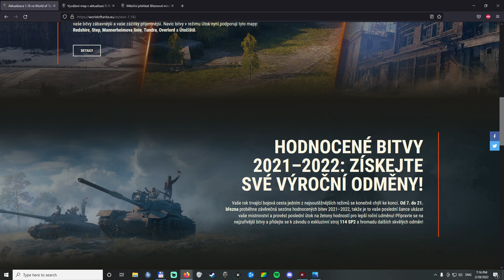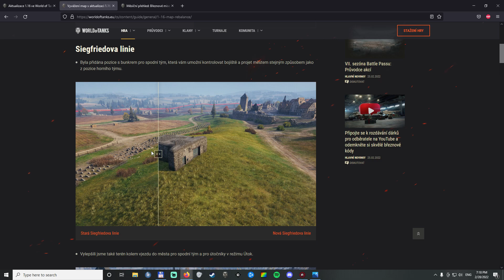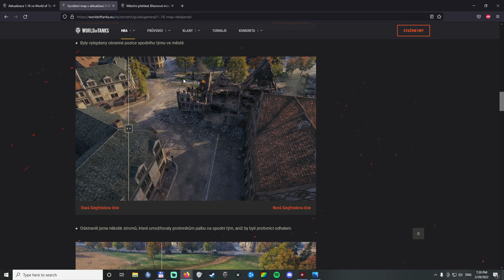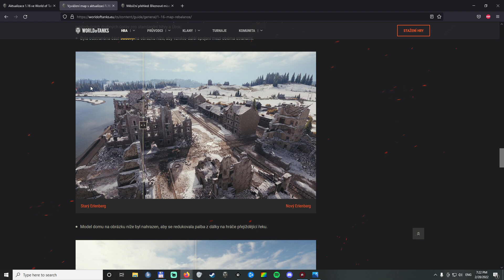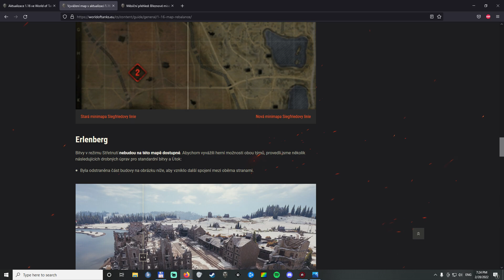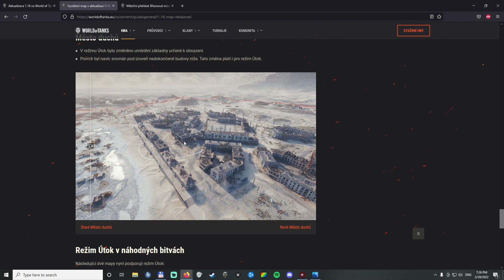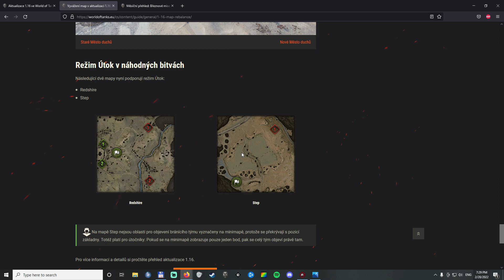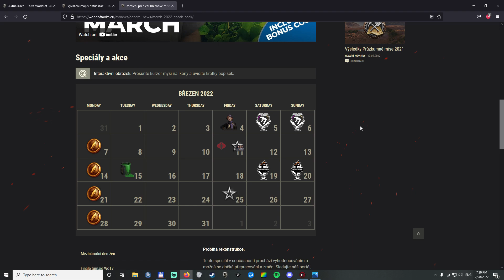WoT News #9: Patch 1.16, Co nás čeká v březnu, střípek ze supertestu